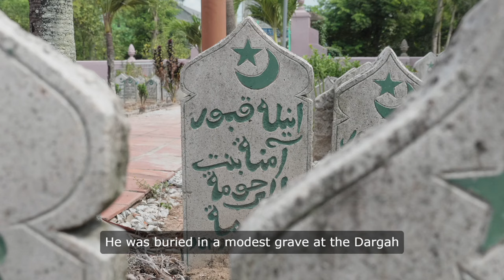Aurangzeb's Mysterious Burial: Faith, Politics, and Legacy in the Mughal Empire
Aurangzeb, one of the most powerful and controversial Mughal emperors, departed from tradition by choosing a simple grave in Khuldabad instead of a grand mausoleum in Delhi. This intriguing decision offers a window into his austere piety, strategic complexity, and the political dynamics of his time. Explore the motivations behind Aurangzeb's unconventional burial and its impact on the Mughal Empire, shedding light on the multifaceted persona of a ruler who expanded his empire to its greatest extent yet lived a life marked by profound religious devotion and personal disillusionment.